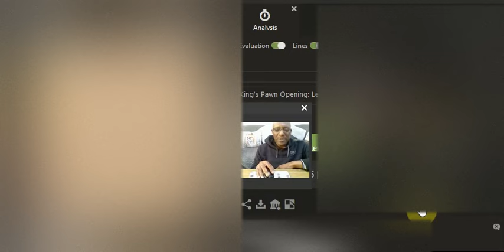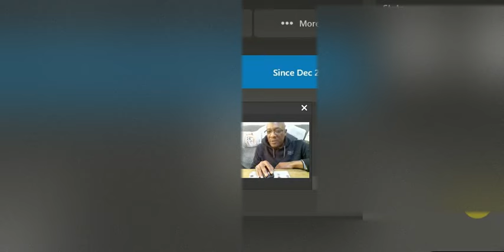800 rated Chess player gives 1800 a tough game